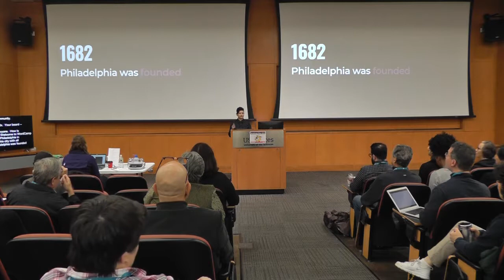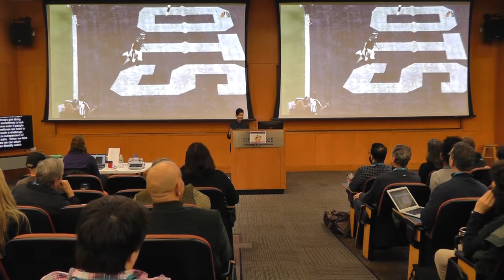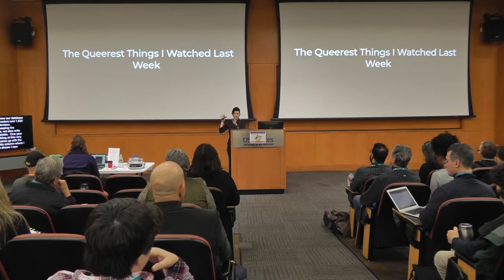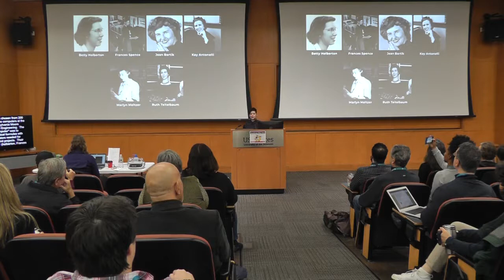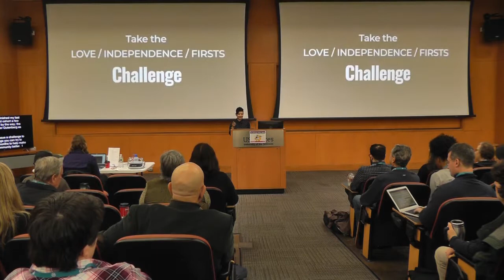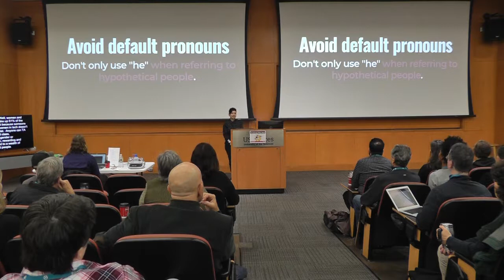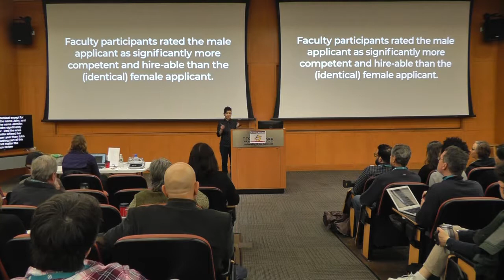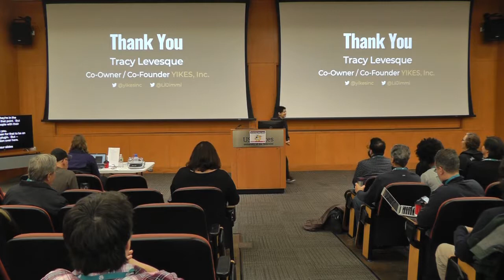Keynote: Tracy Levesque